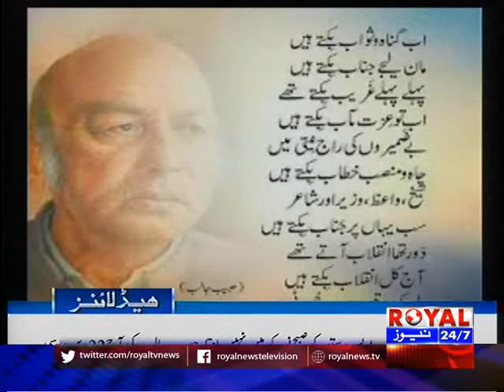Royal News 2pm Bulletin 12 March 2018 Part 1